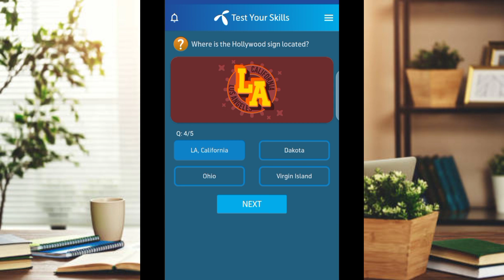Telenor Today Quize Answer's / Telenor 14 January All Answer's.....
Tittle👇👇👇

Telenor Today Quize Answer's / Telenor All Answer's.

Keyword's👇👇👇

my telenor
telenor
telenor free internet
telenor answers
my telenor app 5 questions
test your skills today
telenor question
telenor quiz
telenor questions answer today
telenor today answers
telenor questions answer
free mb my telenor
free internet
ufone
tips & tricks
zong
17 dec 2022
my telenor all answers
17 december 2022
20 dec 2022
2 dec 2022
18 december 2022
18 dec 2022
20 december 2022
2 december 2022
19 december 2022
19 dec 2022
14 dec
18
8 dec 2022
8 december 2022
30 nov 2022
30 november 2022
29 nov 2022
29 november 2022
23 nov 2022
23 november 2022
27 nov 2022
27 november 2022
9 december 2022
13 dec 2022
13 december 2022
11 dec 2022
11 december 2022
9 dec 2022
telenor
my telenor
30 november 2022
telenor quiz
telenor answers
telenor answer
30 nov 2022
24 nov 2022
24 november 2022
20 dec 2022
13 dec 2022
today telenor answer | 15 december 2022 today telenor quiz answer
15 december 2022 today telenor quiz answer
17 december 2022
17 dec 2022
14 december 2022
6 dec 2022
18 december 2022
18 dec 2022
20 december 2022
13 december 2022
19 december 2022
19 dec 2022
6 december 2022
today my telenor app answers telenor quiz today answer
14 dec 2022
today telenor quiz answer
today my telenor app answers
telenor quiz today answer
today telenor answer | 16 december 2022 today telenor quiz answer
21 nov 2022
21 november 2022
11 december 2022
2 december 2022
10 december 2022
free data
free minutes
free mbs
5 december 2022
my telenor today questions answers
telenor
my telenor
free internet
telenor daily test your skill
test your skills today daily
telenor free mb code
telenor internet packages monthly
free mb today test your skills
free mb today telenor answer
telenor free internet today
28 november 2022
telenor free internet vpn 2022
telenor free internet code today
telenor net package
telenor daily internet package
telenor monthly package
telenor monthly internet package 2022
2 dec 2022

Leave a good and lovely Comment's